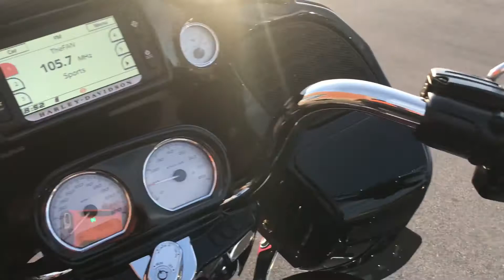January 31, 2018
2017 Harley-Davidson FLTRXS Road Glide Special